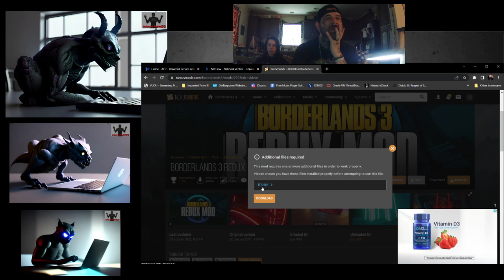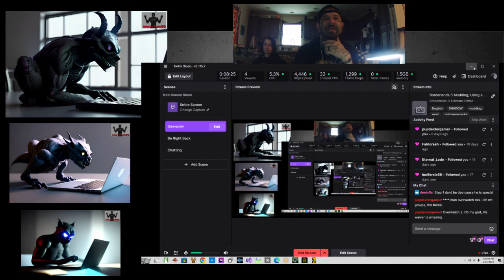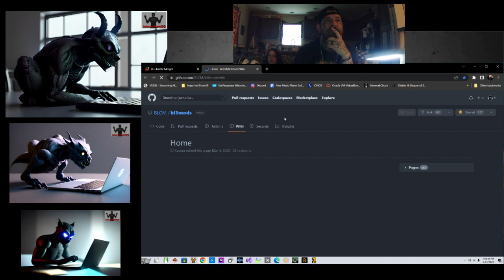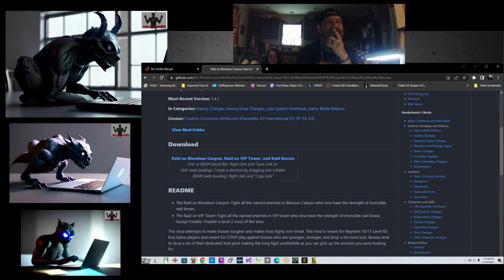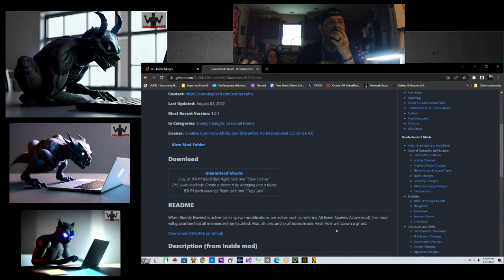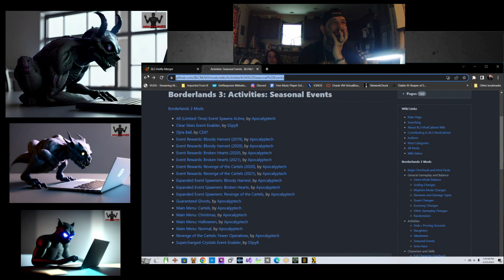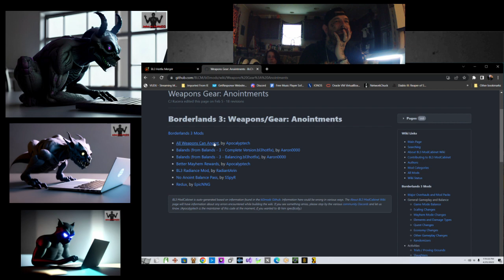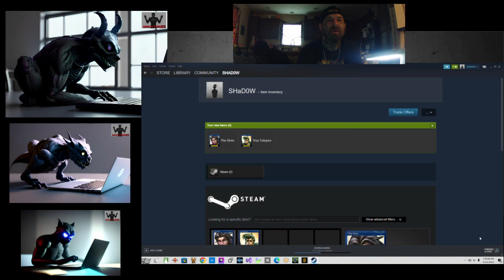Borderlands 3 Modding; Using a WebUI, and bl3hotfix files to mod BL3!!